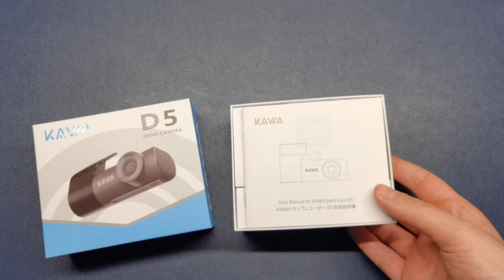KAWA Dash Cam Auto, Mini Telecamera per Auto 1296P con APP& WiFi, Dashcam economica